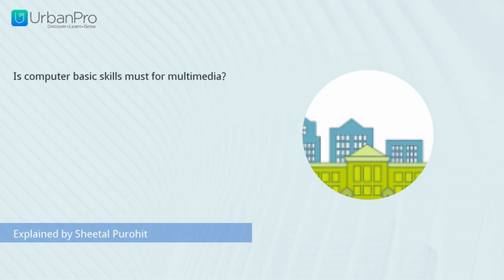Is computer basic skills must for multimedia? | Sheetal Purohit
Watch the answer for  "Is computer basic skills must for multimedia?" by Sheetal Purohit

To get more clarity on this topic you can book a Free Demo with Sheetal Purohit by visiting